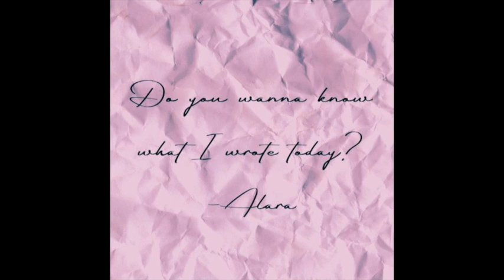Alara- What I Wrote Today (Audio)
This is the audio for the song What I Wrote Today off of Alara's newest EP: Homeschool